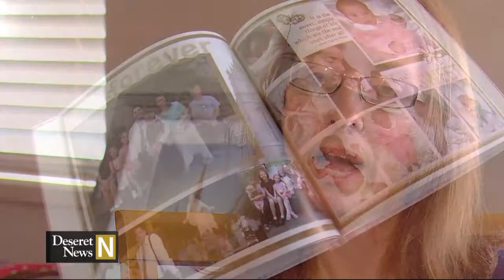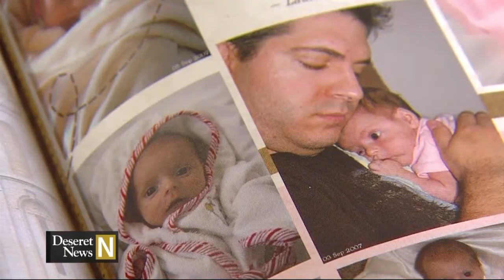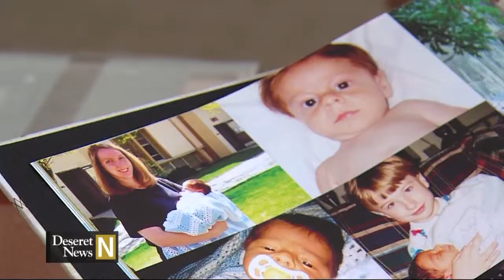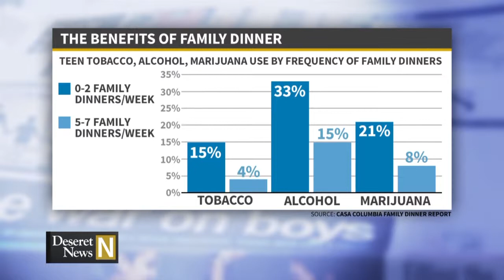Deseret News National Edition: Aug. 17 — Casual Family Living